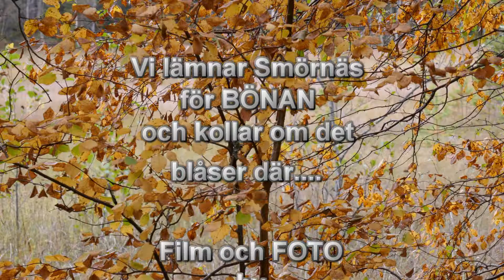Smörnäs, Gävle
Lugnet har lagt sig över Friluftsgården efter sommarens högsesong